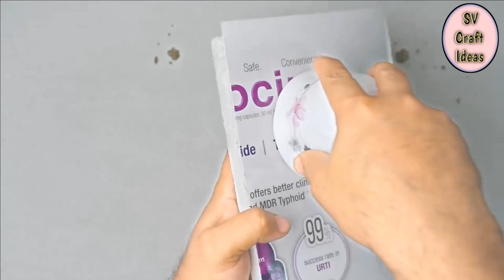Realistic Waterfall making with White Cement | Waterfall Showpiece for home Decor | Fountain Night..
material
1) white cement cement
2) pvc pipe
3) golden colour paint
4) clear varnish
5) Tharmacol

your query

how to make a Flower waterfall with white cement
waterfall showpiece for making with white cement
diy cement Waterfall making with cement
how to make showpiece water fountain ⛲ with plastic bottle
showpiece fountain ⛲ making with white cement
how to make the showpiece flower vase with plastic bottle 🍾
diy cement water fountain ⛲ making for home
how to make a swan 🦢 spoon holder with plastic bottle 🍾

thankyou 🙏🙏